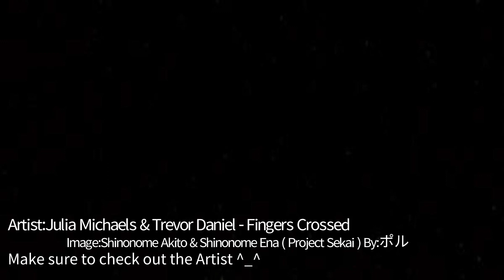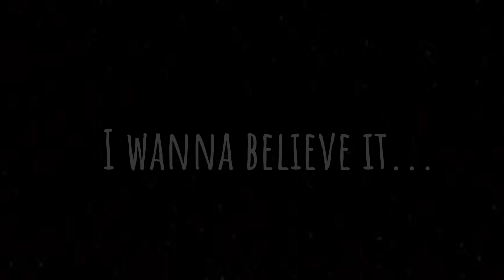Nightcore - Fingers Crossed ~ Julia Michaels & Trevor Daniel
Artist: Trevor Daniel & Julia Michaels

Song: Fingers Crossed

                         - Anime Clips Used -

Tamako Market

                             Trevor Daniel

                             Julia Michaels